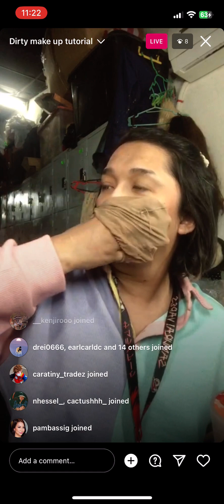Barbie-Q - Instagram Live - 11 February 2023 Dirty makeup tutorial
Drag Den Philippines Season 1 Barbie-Q - Instagram live - Saturday, February 11, 2023 Dirty makeup tutorial